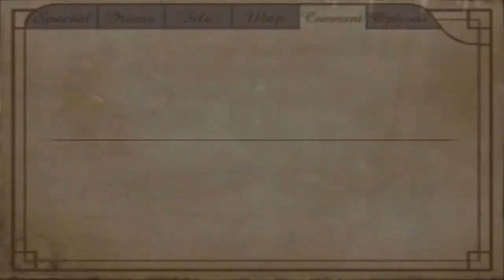Haunting Ground | 10 | Pretty, Pretty Shard of Glass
Daniella is probably my favorite stalker in this game.